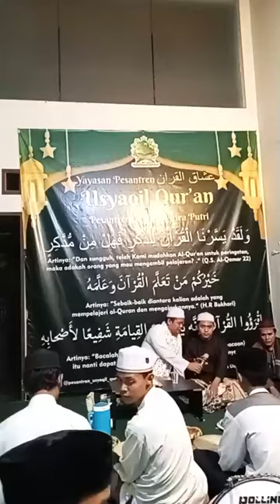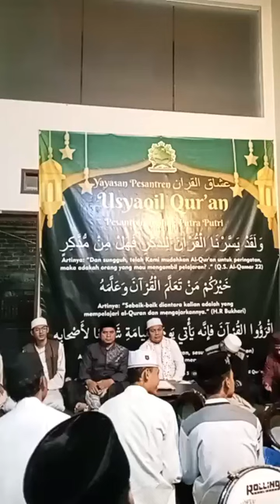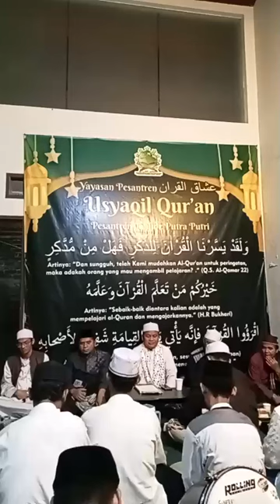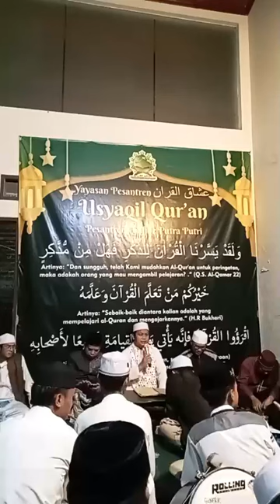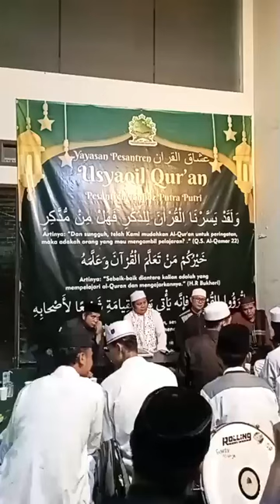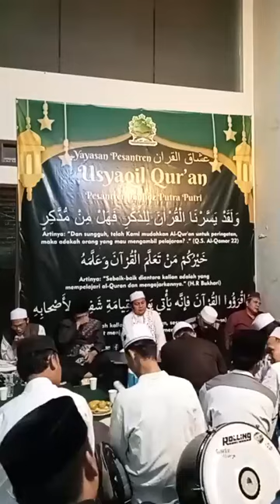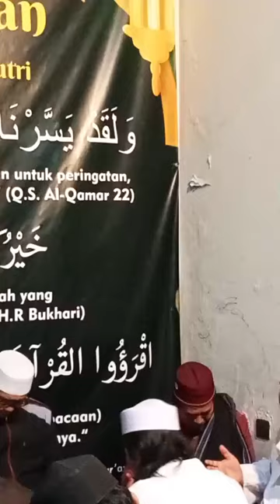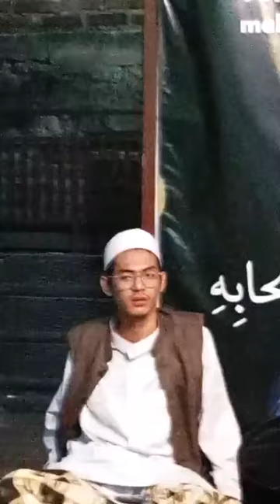maulid nabi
Peringatan maulid nabi Muhammad shallallahu alaihi wasallam